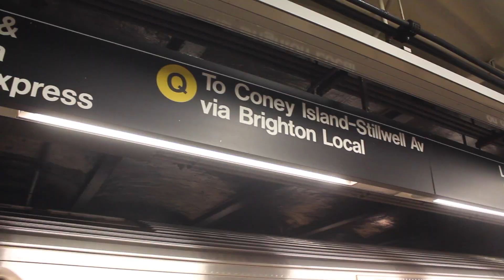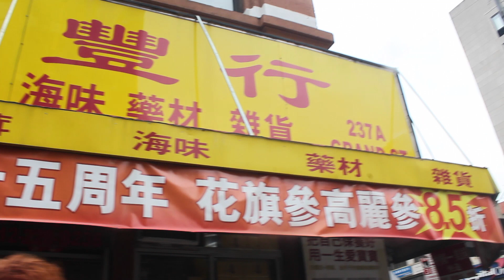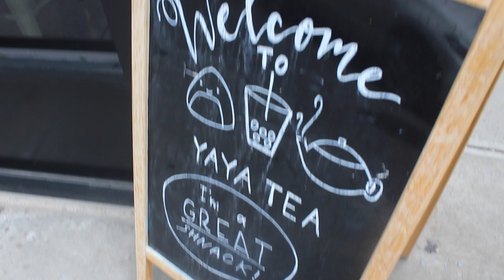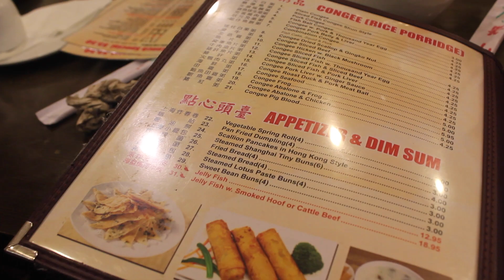NEW YORK DAY 4 - CHINATOWN/LAST DAY IN NEW YORK!!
Ken Chung Production is a channel where we posted memories that we capture, where we do skits, challenges and much more!

FAQ:
Ages:
Ken - 18
Kevin - 21
Kim - 45
Tho - 44

Endless Adventures:
Nathan - 19

Grade:
Ken, Nathan, and Darrell - Freshman, College
James - N/A

Kevin - Freshman, College

Camera -
Canon Rebel T5i (Videography / Photography)
iPhone 6S (Vlogging)

Otherwise if our videos are copied, a claim will be filed to YouTube.